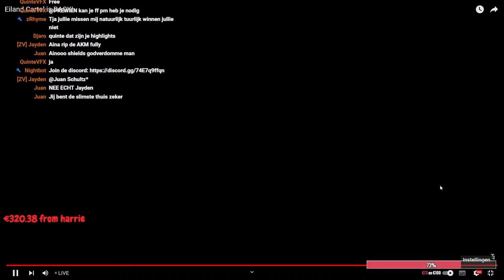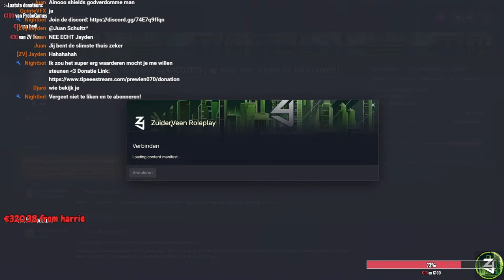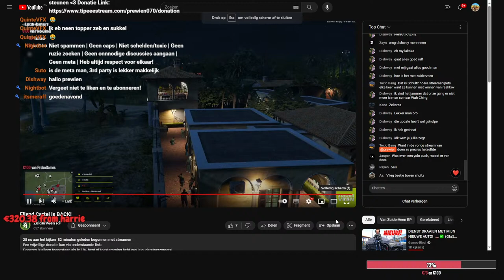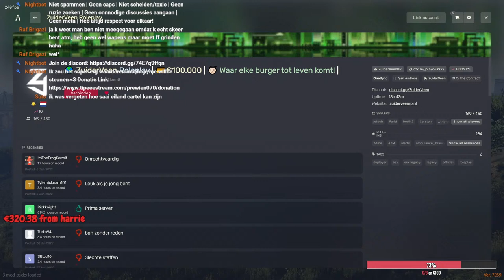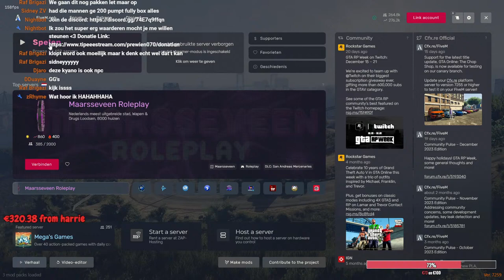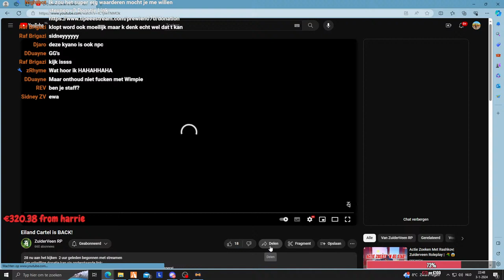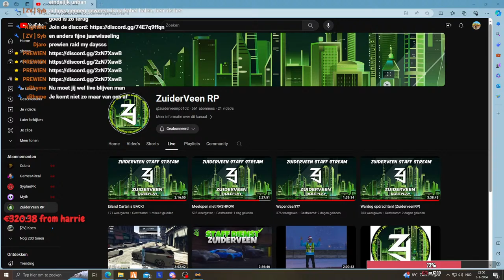Actie Zoeken Met Rashkov| Zuiderveen Roleplay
Doneren ↴
Doneren is  niet verplicht, ik zou het wel super erg waarderen. Zodra je geen 18+ bent vraag dan toestemming aan je ouders / verzorgers❗️